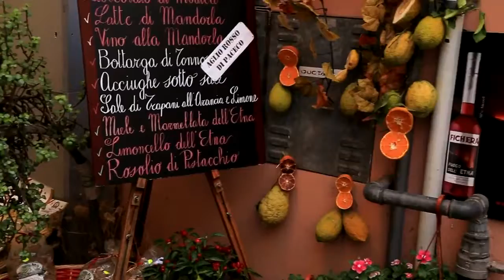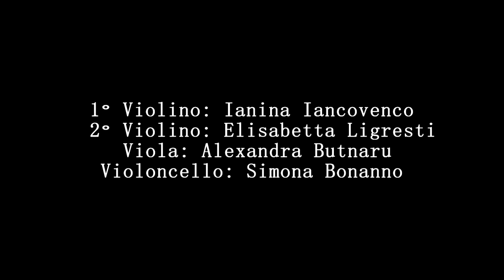Dammen Quartet "Sirtaki"from Zorba The Greek - Mikis Theodorakis, directed by Eleonora Ambra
Il  nostro primo videoclip trova non a caso  la splendida cornice di Taormina come luogo d'ambientazione. La città che fu un tempo colonizzata anche dai Greci, trasmette ancora le emozioni e le vibrazioni, che un brano  quale "sirtaki" sa riportare alla luce.
E' questo l'inizio di un nostro personale viaggio, alla scoperta di un genere musicale popolare, internazionale, capace di creare quelle connessioni spazio-temporali tra luoghi, culture e tradizioni che solo la musica riesce a descrivere.
Un sentito ringraziamento va ad Eleonora Ambra , per la realizzazione,l riprese ed il montaggio.